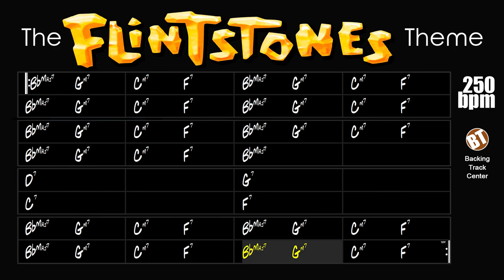Flintstones Theme Backing Track Jazz - 250bpm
Flintstones Theme Backing Track Jazz - Play and improvise on one of the most recognized theme songs of all time.

"Meet the Flintstones", also known only as "Flintstones Theme" was composed in 1961 by Hoyt Curtin for the 1960s television series. The melody is believed to have been inspired in part of section 'B' of Sonata for piano No. 17 by Beethoven.

It is a Rhythm Changes in Bb, who already has familiarity with this harmonic construction will be able to apply their knowledge more easily.

Rhythm Changes is based on the same chord progression employed by George Gershwin's "I Got Rhythm", as well as several other jazz standards such as "Oleo" and "Eternal Triangle". This theme has a 32 bar AABA form.

This theme has already been played by several high level instrumentalists such as Kenny Burrell, George Barnes, Herb Ellis, Barney Kessel, Ray Brown etc.

This backing track consists of drums, double bass, piano and guitar. The tempo is at 250bpm.